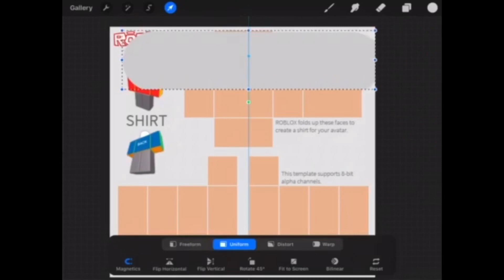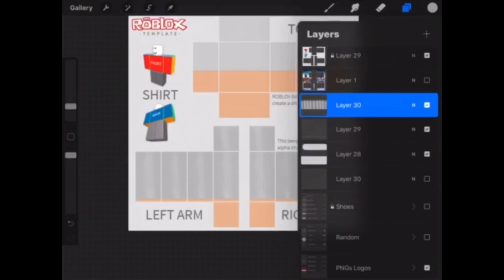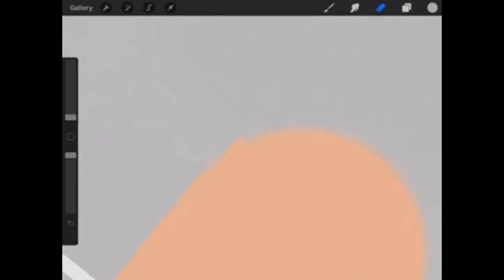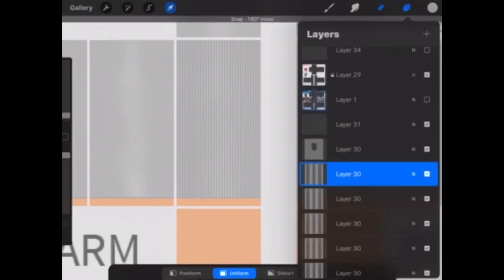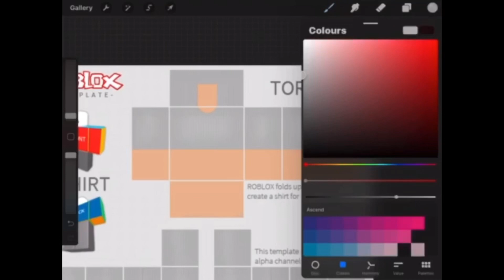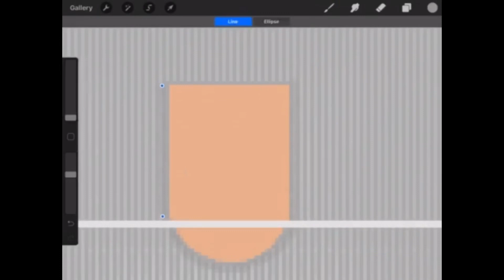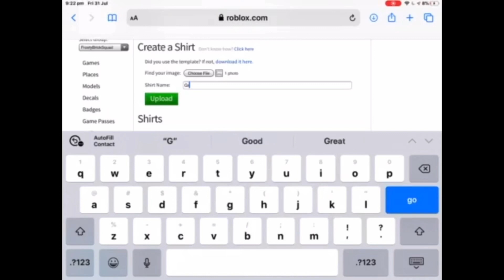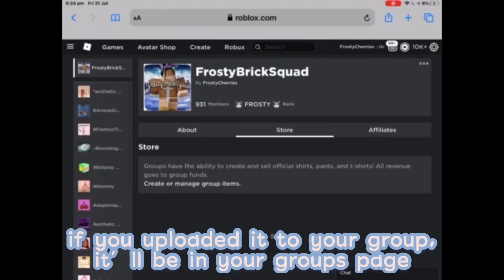[EASY] How to make a basic shirt | Tutorial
Hi everybody! In this video I'll be showing you, how to make a girl's sleeves top with shading, texture and upload it to ROBLOX! This is great for beginners, or designers just starting out, I hope you find this helpful!